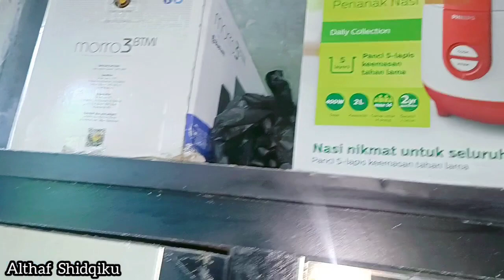Grebek Kipas Angin di Gudang‼️Ternyata Nemu Kipas Angin Rusak‼️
Hai sahabat baling baling, di video kipas angin kali ini kami mau grebek kipas angin di gudang guys! Kami menemukan kipas angin meja (Desk Fan) dengan merk kipas angin Deka. Ternyata itu adalah kipas angin rusak (broken fan)! Kabel kipas angin sudah putus sehingga tidak bisa dihidupkan. Selain kipas rusak, kami juga menemukan jaring jaring penutup bagian depan kipas angin merk Deka dan juga baling baling patah yaitu baling baling kipas angin merk sanex.

kipas angin baling-baling
kipas angin banyak
kipas angin berputar
kipas angin lucu
dan semua tentang kipas kipas kipas